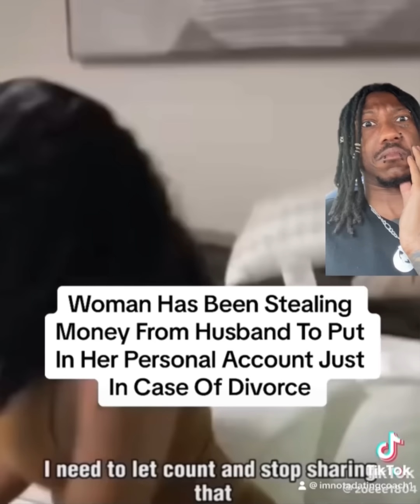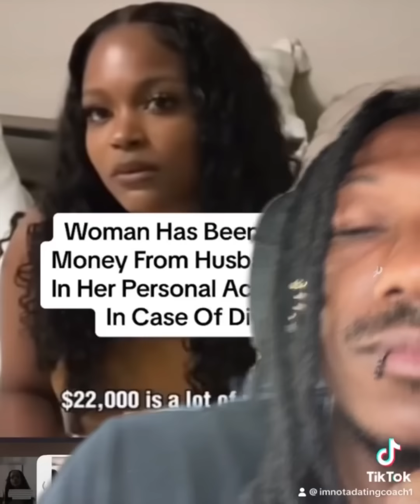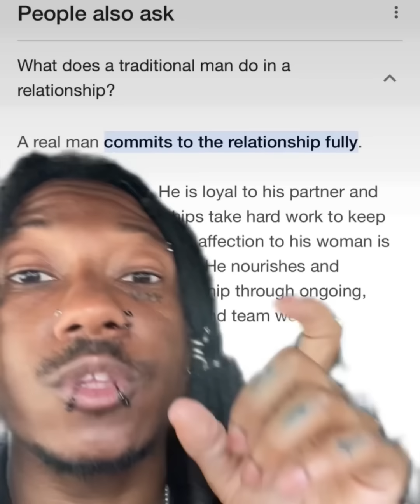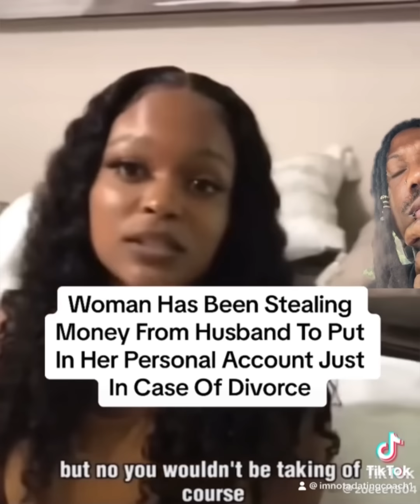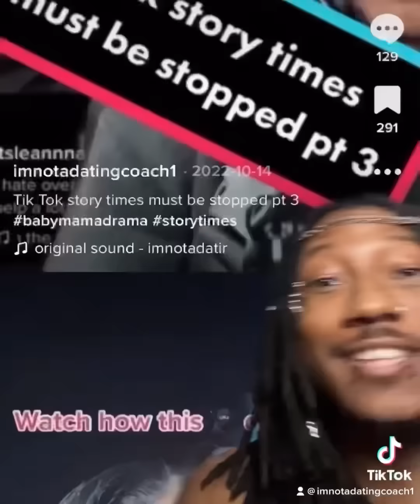Wife Steals 22k from Husbands Bank Account